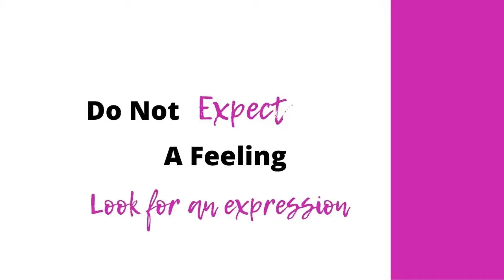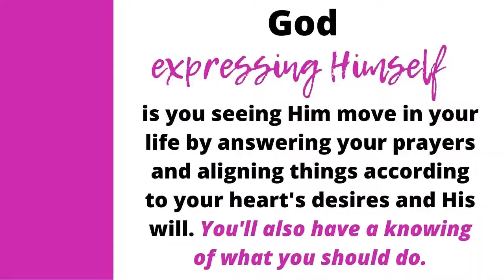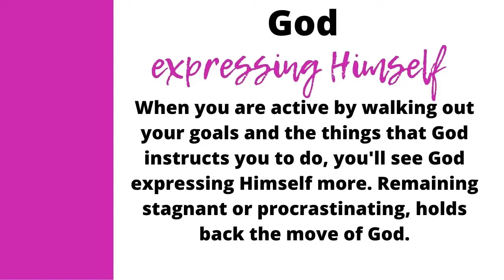Look For An Expression From God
Are you seeking God's presence but He's nowhere to be found?

In today's video, I share another way how God expresses Himself. This is a timely video for all.

God has more than 1 way to let you know that He's there and the way He normally expresses Himself, changes from time-to-time.

I think that as we grow, God increases how He expresses Himself to us and quite frankly, I think when we become too comfortable with how God speaks to us, He changes things. I always say "when God thinks I can figure Him out, He changes things up and goes a bit deeper".

So don't worry, if you're not sensing god. If you're not "feeling" God in this season of your life...I got you and God got you too. He saw your needs, frustration of not sensing Him, so He laid this video on my heart...just for you.

After watching this video, Be sure to:

To download our FREE 7 Days Devotional "Such a Time As This: A 7 Days Devotional created to Empower, Encourage & Equip Persons During the COVID-19 Pandemic" , this devotional will help you travel through the Coronavirus/COVID-19 pandemic, while realigning your trust in God.

THEN

AND

Join our Facebook Group "DTTGW with Sereca FB Group" where we have Prayer Mondays each Mondays and monthly fun and exciting activities that will engage you along Bible studies to strengthen your relationship with God, you'll meet like-minded individuals in the group that will encourage and pray with you.

What's New?

(1) PODCAST: Our founder Sereca, has a new Podcast "Speak Life with Sereca". You can find this Podcast on:

Google Podcast (if you're outside of the US, this is the platform you can listen on)

Love: Sereca